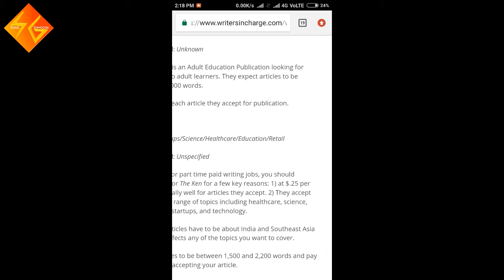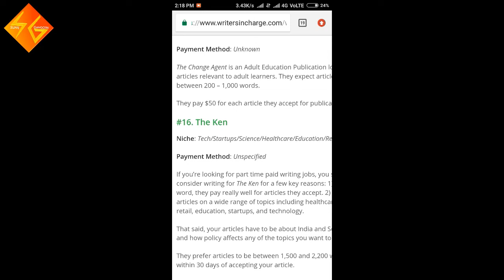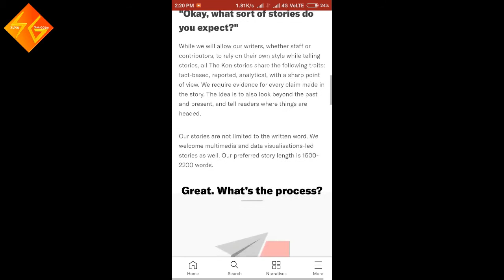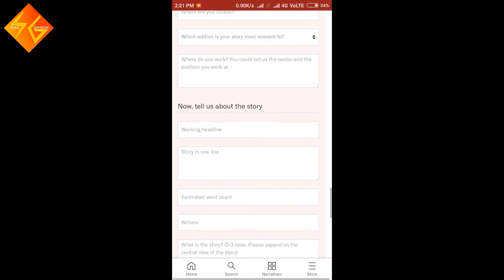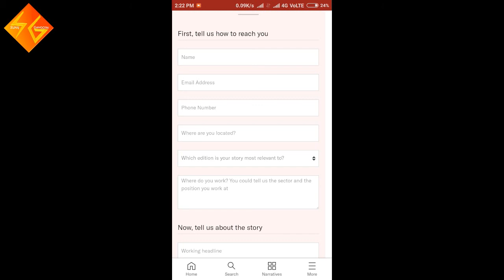Typing Jobs To Earn $25 Dollar Per Day Best Income Way 2020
Is video me apko bataya jayega apko new website ek new tarika jisse ap online typing kar ke achi income kar skte he apko thoda time dena he website ko and daily kam karna hoga 4 hour and computer and mobile jese bi ap kam karna chaoo. video complete dek kar ap kam start kar skte ho.

Typing Jobs To Earn $25 Dollar Per Day Best Income Way 2020  | By Sunil Gangotri

2020 new video for earning.